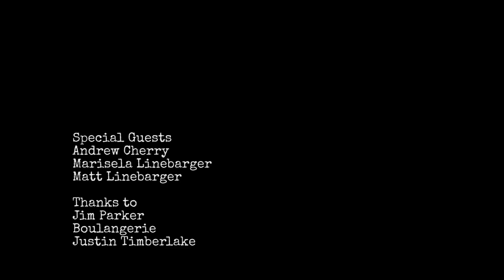Ep. 4 "On The Road" | My Author Life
Laura hits the road for a special talk at an artist's retreat. Groupies, wild animals, and the good ole Texas country town of Tehuacana make an appearance.